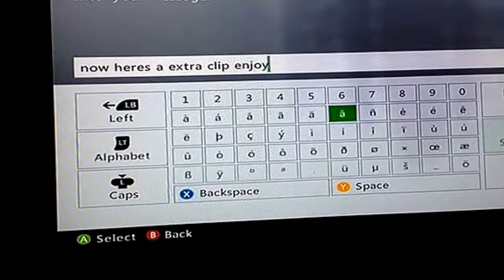Black ops 2 collateral and sniping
Me and my brother MarksmanOfFate made this video enjoy